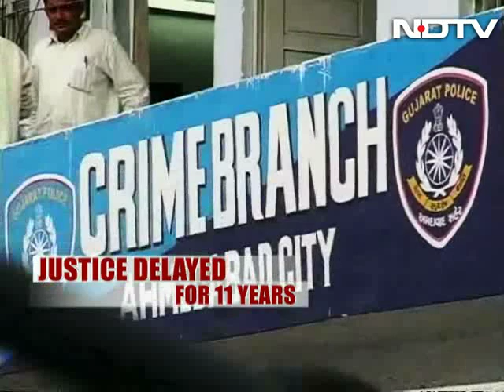'I have lost 11 years of my life,' says man acquitted in Akshardham terror attack case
Mohammad Saleem, 45, has spent the last 11 years of his life being labelled a 'terrorist' by some officials of the Gujarat police, who allegedly falsely accused him of being involved in the 2002 Akshardham terror attack case.